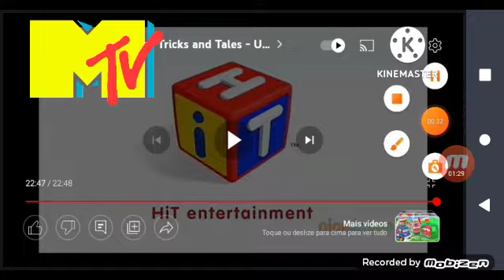Thomas & Friends End Créditos Senser 139 490 ( MTV Usa )